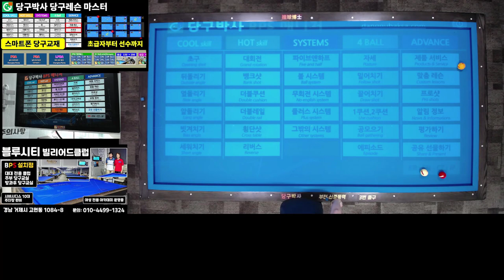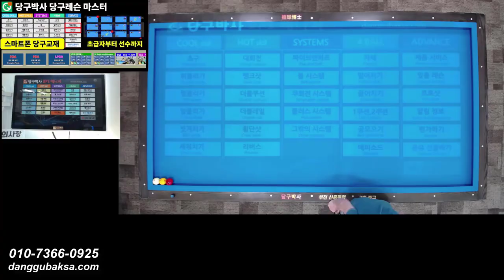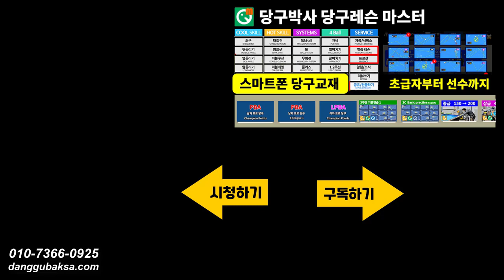모리유스케 선수의 실수, 얇은 두께의 뒤돌리기 [PBA당구레슨]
PBA챔피언쉽 결승전에서 모리유스케 선수가 안타깝게 실수한 배치를 당구박사의 스마트폰 당구교재에 수록하였습니다. 3쿠션 초급자분들을 위해 해설동영상을 만들었습니다. 초급자분들 참고하세요.